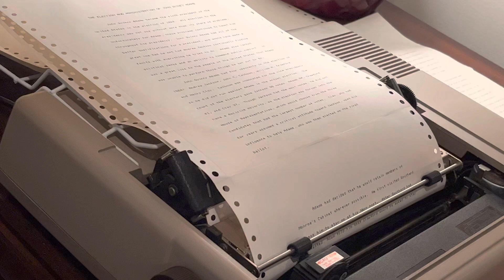Dot matrix printer in action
We were getting the Commodore computer set up and this is the first time we got the printer to work in a very long time.